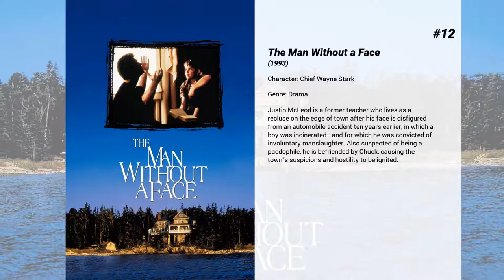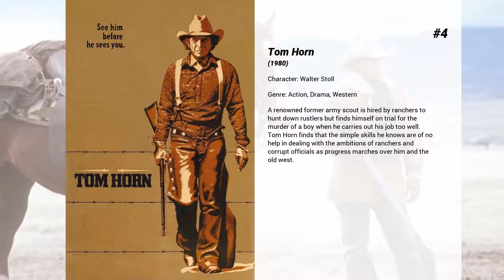Best Geoffrey Lewis movies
Welcome to... Best Geoffrey Lewis movies! In our channel you will find hundreds of TOPS and rankings of the best films of all genres, actors and nationalities.

Best Geoffrey Lewis movies presents...

15. Midnight in the Garden of Good and Evil
A visiting city reporter's assignment suddenly revolves around the murder trial of a local millionaire, whom he befriends.

14. Bad Company
After Drew Dixon, an upright young man, is sent west by his religious family to avoid being drafted into the Civil War, he drifts across the land with a loose confederation of young vagrants.

13. The Way of the Gun
Two criminal drifters without sympathy get more than they bargained for after kidnapping and holding for ransom the surrogate mother of a powerful and shady man.

12. The Man Without a Face
Justin McLeod is a former teacher who lives as a recluse on the edge of town after his face is disfigured from an automobile accident ten years earlier, in which a boy was incinerated—and for which he was convicted of involuntary manslaughter. Also suspected of being a paedophile, he is befriended by Chuck, causing the town's suspicions and hostility to be ignited.

11. Christmas Cottage
Inspired by the picturesque paintings of Thomas Kinkade, The Christmas Cottage tells the semi-autobiographical tale of how a young boy is propelled to launch a career as an artist after he learns that his mother is in danger of losing the family home.

10. The Devil's Rejects
The sequel to House of 1000 Corpses – the Firefly family are ambushed at their isolated home by Sheriff Wydell and a squad of armed men guns blazing – yet only Otis and his sister, Baby, manage to escape the barrage of bullets unharmed. Hiding out in a backwater motel, the wanted siblings wait to rendezvous with their errant father, Captain Spaulding, killing whoever happens to stand in their way.

9. Dillinger
The life of American public enemy number one who was shot by the police in 1934. After a shoot-out kills five FBI agents in Kansas City the Bureau target John Dillinger as one of the men to hunt down. Waiting for him to break Federal law they sort out several other mobsters, while Dillinger's bank robbing exploits make him something of a folk hero. Escaping from jail he finds Pretty Boy Floyd and Baby Face Nelson have joined the gang and pretty soon he is Public Enemy Number One. Now the G-men really are after him.

8. Heaven's Gate
Harvard graduate James Averill is the sheriff of prosperous Jackson County, Wyo., when a battle erupts between the area's poverty-stricken immigrants and its wealthy cattle farmers. The politically connected ranch owners fight the immigrants with the help of Nathan Champion, a mercenary competing with Averill for the love of local madam Ella Watson. As the struggle escalates, Averill and Champion begin to question their decisions.

7. Maverick
Maverick is a gambler who would rather con someone than fight them, and needs an additional three thousand dollars in order to enter a winner-takes-all poker game that begins in a few days, so he joins forces with a woman gambler with a marvellous southern accent, and the two try and enter the game.

6. Only the Strong
Former Green Beret Louis Stevens returns to his hometown of Miami after completing military service in Brazil, only to learn that his old high school has become a haven for gangs and drug dealers. After Stevens uses his capoeira skills to kick several drug dealers off of the school property, Kerrigan, one of Stevens' old teachers, sees the impact that Stevens has on the students. Kerrigan gives him the task of teaching Capoeira to a handful of the worst at-risk students at the school.

5. Thunderbolt and Lightfoot
With the help of an irreverent young sidekick, a bank robber gets his old gang back together to organise a daring new heist.

4. Tom Horn
A renowned former army scout is hired by ranchers to hunt down rustlers but finds himself on trial for the murder of a boy when he carries out his job too well. Tom Horn finds that the simple skills he knows are of no help in dealing with the ambitions of ranchers and corrupt officials as progress marches over him and the old west.

3. The Wind and the Lion
At the beginning of the 20th century an American woman is abducted in Morocco by Berbers, and the attempts to free her range from diplomatic pressure to military intervention.

2. My Name Is Nobody
Jack Beauregard, one of the greatest gunman of the Old West, only wants to retire in peace and move to Europe. But a young gunfighter, known as "Nobody", who idolizes Beauregard,...